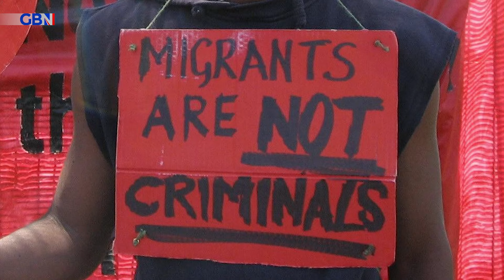Asylum seeker 'rapes 15 year old girl' after deportation flight BLOCKED by cabin crew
James Cleverly has hit out on behalf of his 'furious' constituents after it emerged an asylum seeker who should have been deported back in 2005 raped a minor.

Anicet Mayela's original deportation was blocked by cabin crew.

Digital reporter, Nicholas Dunning